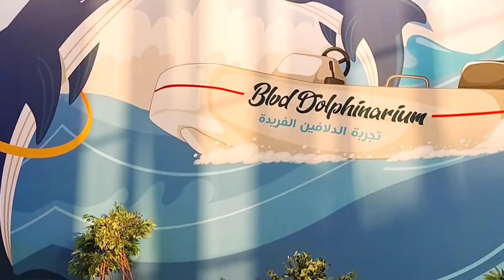DOLPHIN SHOW AT RIYADH BOULEVARD WORLD || boulevardriyadhcity boulevardworld riyadhseason 🐬#2023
The Dolphin Show offers a beautiful experience. Visitors enjoy watching playing and interacting with dolphins while they perform their jumps and acrobatic dances in an exceptional entertainment activity in Riyadh boulevard world 2022, in the presence of a large number of families, individuals and children.
The show, which accommodates 1,500 people per day, is characterized by unique activities with dolphins, discovering their world under the supervision of international trainers with 18 years of experience, and learning about the characteristics and more than 40 types of gentle and human-friendly dolphins, in addition to watching seals and penguins, with the possibility of documenting the moment by taking and sharing photos, in addition to the availability of a gift shop.
The show takes place in a pool dedicated to dolphins, with a depth of 6 meters, with a cold temperature and high salinity to make it similar to seawater and reflect the living environment of dolphins in the seas.

വീഡിയോ ഇഷ്ടമായെങ്കിൽ ഞങ്ങളുടെ ചാനൽ സബ്സ്ക്രൈബ് ചെയ്യാൻ മറക്കരുതേ!!
homemade cake
cake 2022
a​ day in my life
videos
nurse​ life
nurse​ couple
irene​ tasty delights channel
cooking with passion
christmas carol
youtube trending